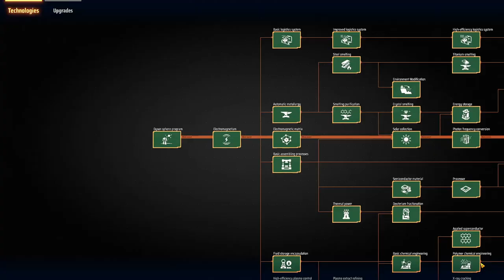💫Dyson Sphere Program -Usando a fábrica química e viajando no espaço atrás do titanio e silicio!EP06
🖥️Meu Setup:
Processador: AMD Ryzen 7 3800X
Placa de Vídeo: Radeon RX 580 6 GB
Memória Ram: 4x8 Gb Corsair DDR4 = 32 GB
Fonte: Zalman 500W (ZM500)